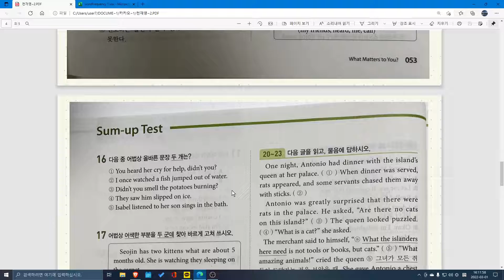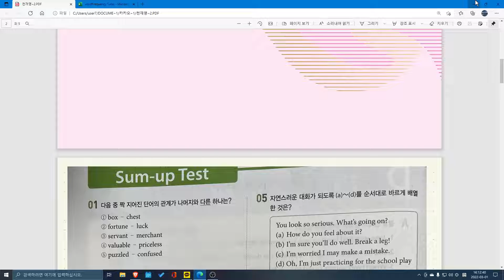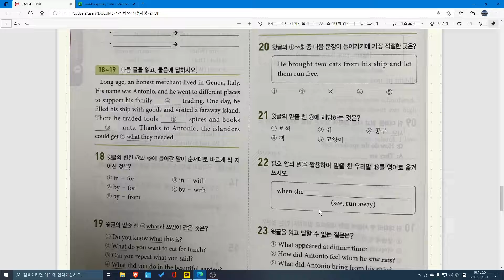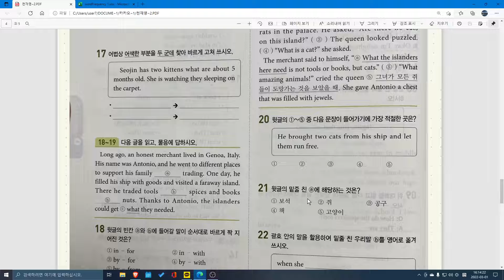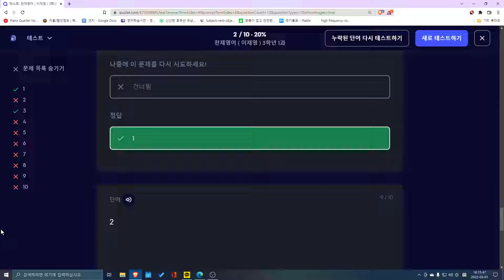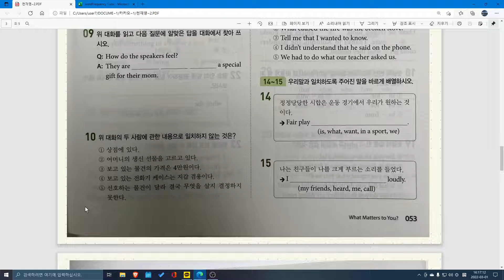YHI 숙제변경점 2022 03 01 16 10 11